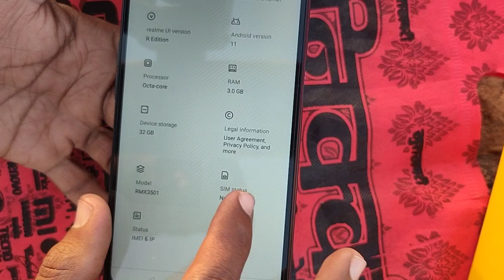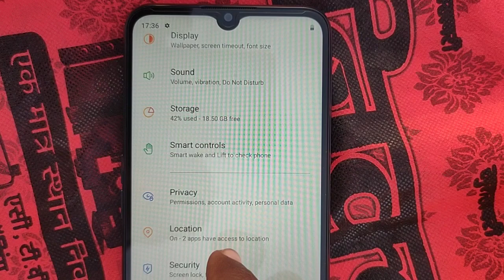Realme c31 unboxing, reviews and specifications | Ramkishun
Realme c31
Moto e40
Redmi 9A sport
Redmi A1
Redmi 9 activ
Iron press

1) Mobile Holding Tabletop Stand
2) ZEBRONICS Wireless Bluetooth Neckband
3) Wireless Bluetooth Speaker